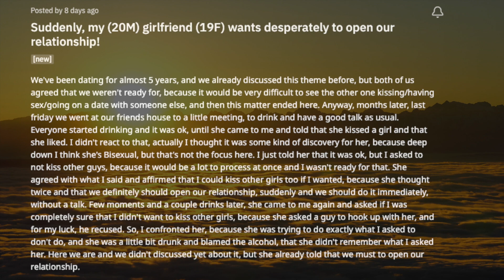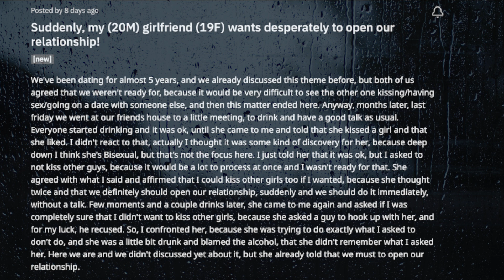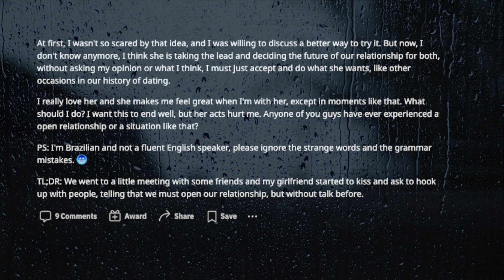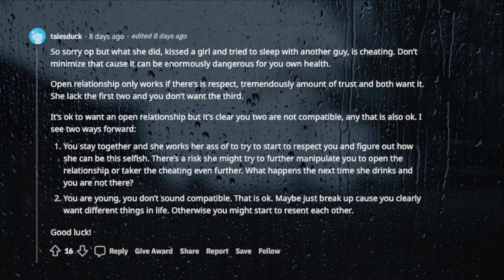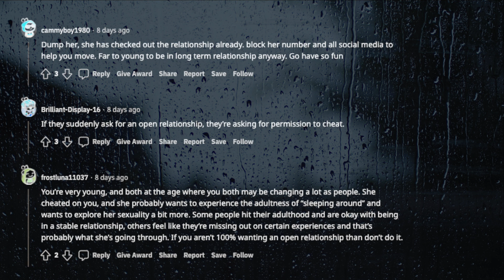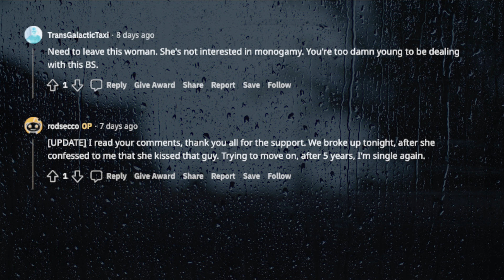TBC 1038 Suddenly, my 20M girlfriend 19F wants desperately to open our relationship!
We've been dating for almost 5 years, and we already discussed this theme before, but both of us agreed that we weren't ready for, because it would be very difficult to see the other one kissing/having sex/going on a date with someone else, and then this matter ended here. Anyway, months later, last Friday we went at our friends house to a little meeting, to drink and have a good talk as usual. Everyone started drinking and it was ok, until she came to me and told that she kissed a girl and that she liked. I didn't react to that, actually I thought it was some kind of discovery for her, because deep down I think she's Bisexual.

links to this story & timestamps:

Suddenly, my (20M) girlfriend (19F) wants desperately to open our relationship!